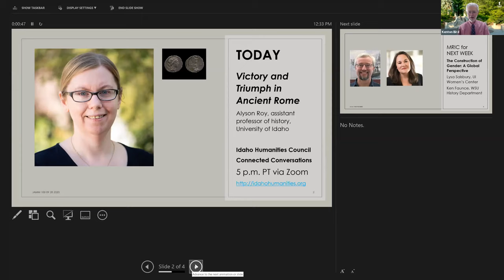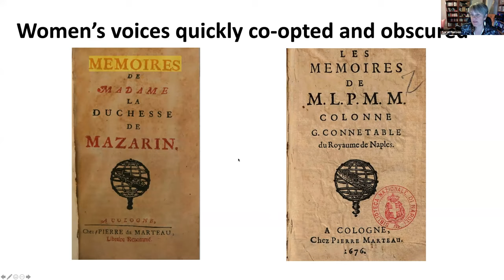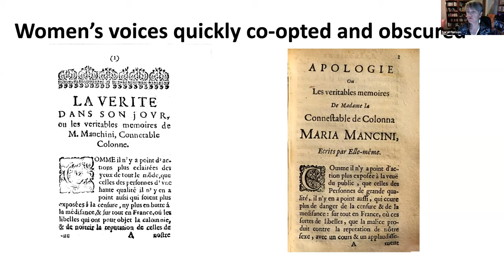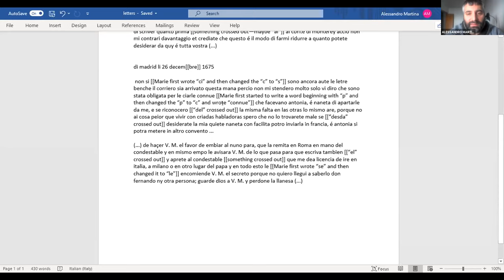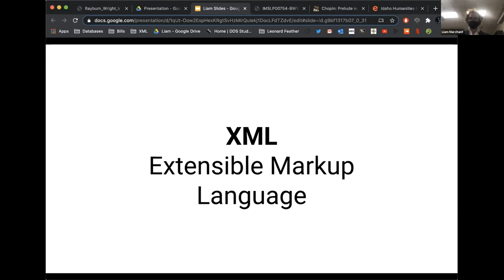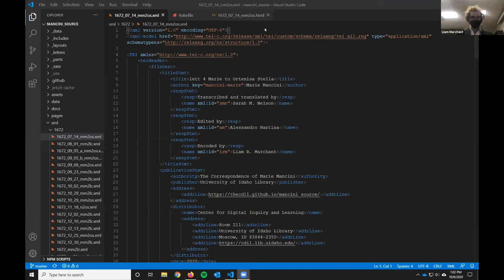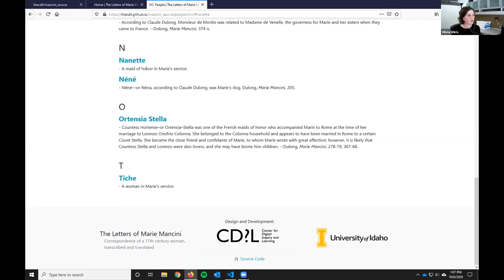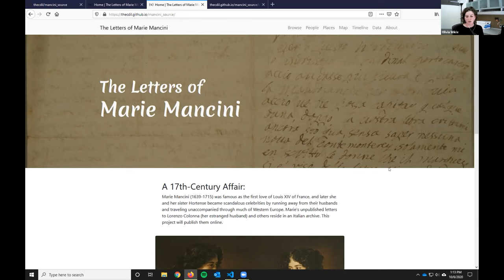Publishing a 17th-Century Woman’s Correspondence Online (Oct. 6, 2020)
This presentation introduces the audience to the correspondence of 17th century Italian-French noblewoman Marie Mancini, with a dual focus on the content of the letters and on the creation of a website for their publication.